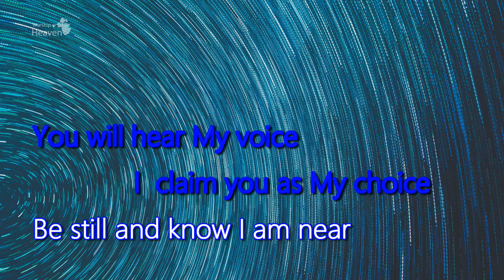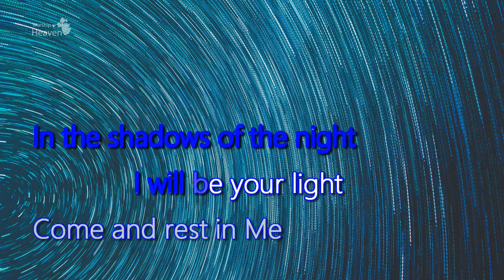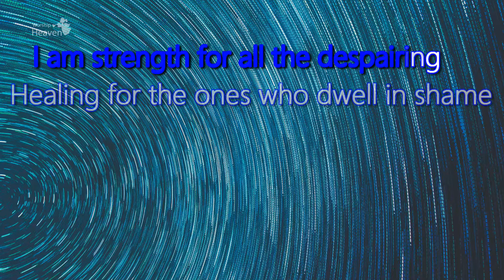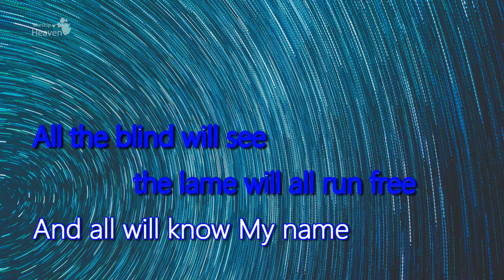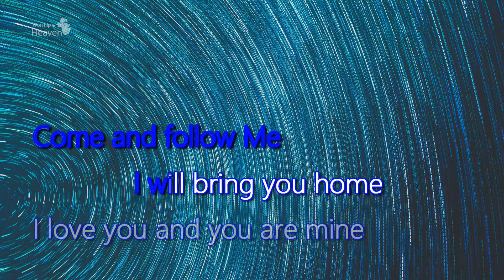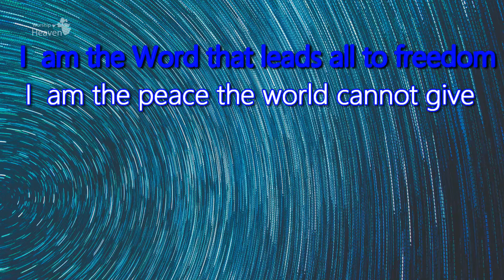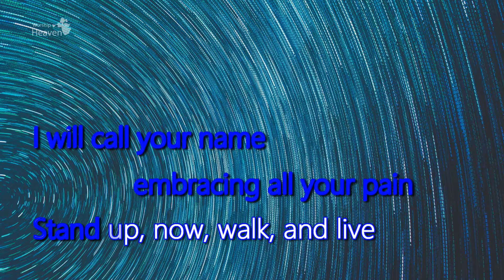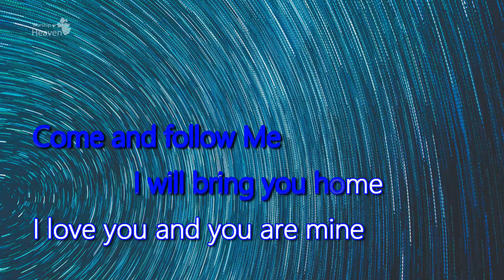You Are Mine - David Haas | Karaoke version | Worship Heaven fellowship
Our vision is to provide the resources for worship, including worship audio track and chord score.

You Are Mine - David Haas | Karaoke version |
Karaoke version music by Worship heaven fellowship
Background photo by Derek Thomson on Unsplash